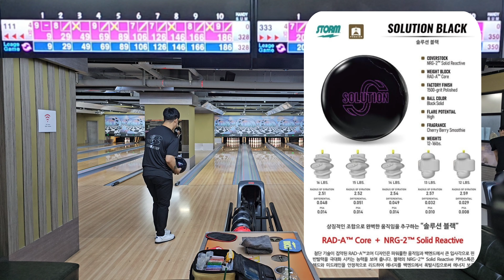[ 🌈핀공크루데스매치🎳 64화 ] 이렇게 많이 준비하고 나온선수는 처음입니다! 승자는?